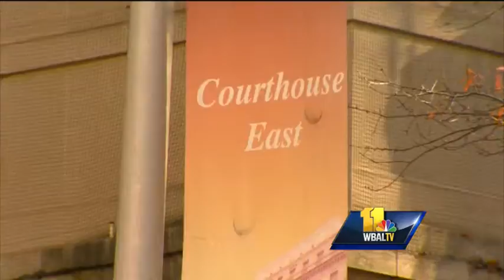11 TV Hill: Kurt Schmoke on the future of Baltimore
He is Baltimore's first elected African-American mayor who has seen Charm City at its best and during some of its worst of times. Former Baltimore Mayor Kurt Schmoke is a well-respected and historical figure in the political landscape of the city.